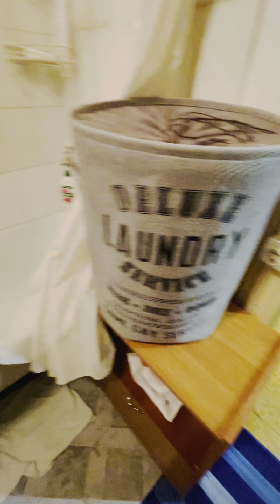Продается 1-комн. квартира 33,4 кв.м. в 20 минут пешком до метро Котельники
Продается 1-комнатная квартира 33,4 кв. м. в г. Люберцы Московской области, 20 минут пешком до метро Котельники.

Окна во двор, очень тихо! Просторная комната 17 кв. м., имеется балкон, кухня квадратной формы 8 кв. м., совмещенный санузел, большая кладовка (можно сделать раздельный санузел), окна - пластиковые стеклопакеты. Высота потолков 2,6 м. Можно сразу заехать и жить (в квартире нет неприятных запахов), постепенно делая ремонт! Дом 1967 года постройки, панельный, теплый, перекрытия железобетонные, чистый подъезд, адекватные соседи.